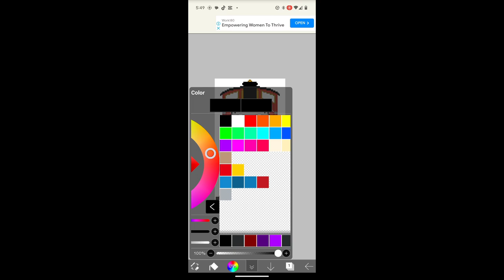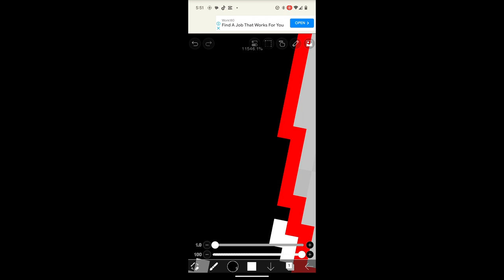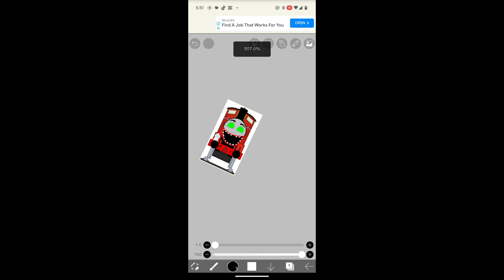Spectacular Sprites Episode 5: The Red Beast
The Sudrian Gas Attack belongs to @jacksontheexperimentalk2728
Sprite by CJ-the-Creator on Deviantart